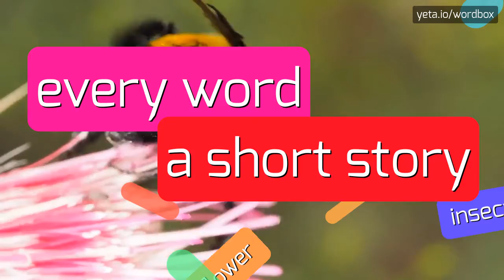CICLONE - HOW TO PRONOUNCE IT!?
Watch how to say and pronounce "ciclone"!
Want to know how other words sound like? Look for tufão, ciclone on wordbox channel!